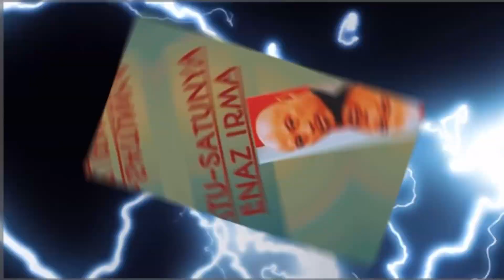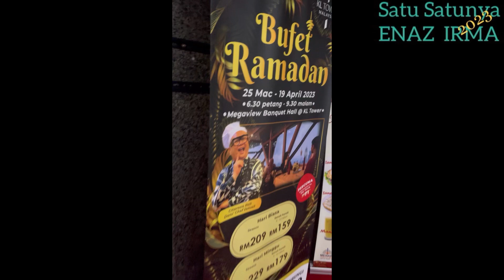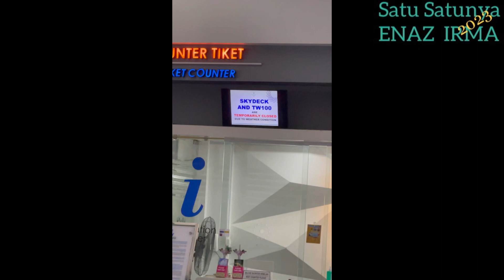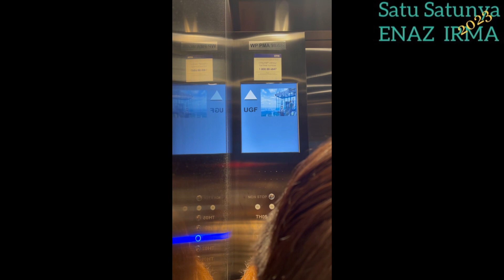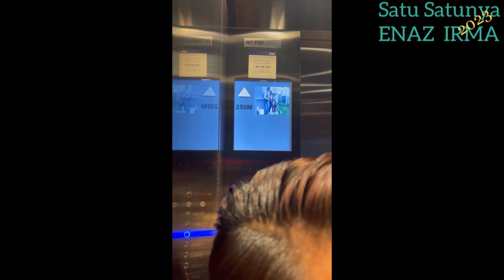Bufet Ramadhan Mega View KL Tower Malaysia 2023 | Part 1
Alhamdulillah..tahun ini saya dan amakanda Kimie dan Ally dapat berpeluang iftar ramadhan1444h ramadhan2023 di
Lama dah rasanya sy x ke sini (lebih 10 tahun kot)
bufetramadhan kl tower kali ini menyajikan juadah masakan ala kampung oleh chefismail rebung dan percuma ke
Jom kita jalan jalan di kawasan sekitar kl tower